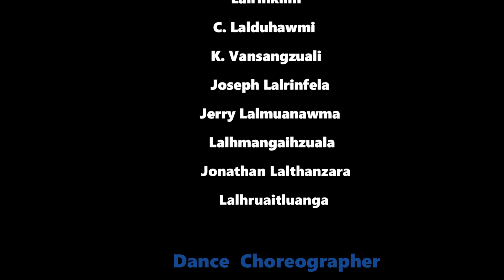Salem Branch KTP Musical Drama thar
He musical drama hi Venghnuai Bial KTP Half Year Meet @ Dam Veng Kohhran a hmanah Salem Branch KTP item ( Pathianni zan) a chan a ni a. Video hi Centenary Kohhran Hall a rehearsal neih paha shoot a ni thung,

Kan drama hlawhtlin theih nana hriselna min petu Pathian hnenah lawmthu awm se. Sum leh tha seng a min buaipuitu Salem Branch KTP hruaitu te leh mimala kan zirna a ei leh in min tumsak tute chungah leh lam min zirtirtu (choreographer)Tv. Lalremruata Fanai (F-a), Republic Veng te chungah a bik takin lawmthu kan sawi bawk a ni.

He drama hi rawngbawlna atan lo chang chhawng ve duh in awm chuan indil hranpa ngai lovin kan phal em em tih in lo hre dawn nia. Pathianin kan video entu zawng zawnh te malsawm rawh se.

Track & Recording - Chda, Venghnuai ( Seraphic Choir)
Zai te - Nguri, Kimkimi, Duhawmi,Mama,Jona,Hruaia